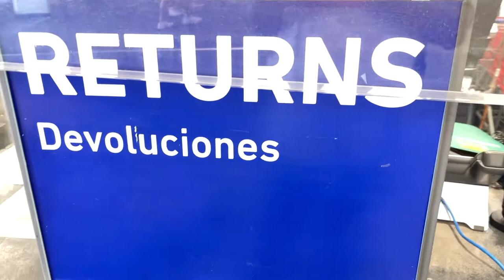Sa Ou Dwe Konnen # 1